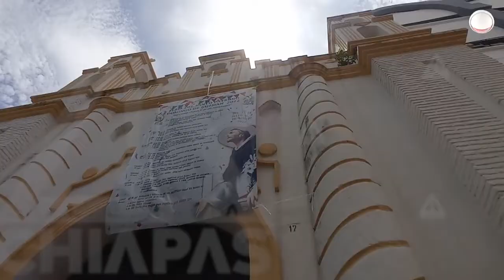La iglesia más antigua de Tuxtla: Santo Domingo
El templo de Santo Domingo es de las pocas huellas que sobreviven de la fundación de la capital de Chiapas. Es uno de los cuatro barrios originales con los que se empezó a erigir lo que hoy es la capital del estado.